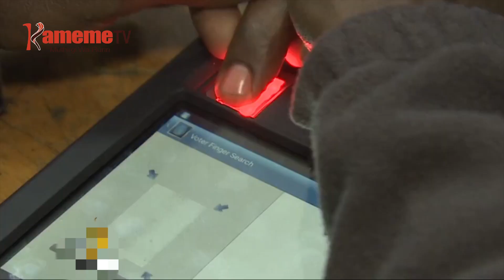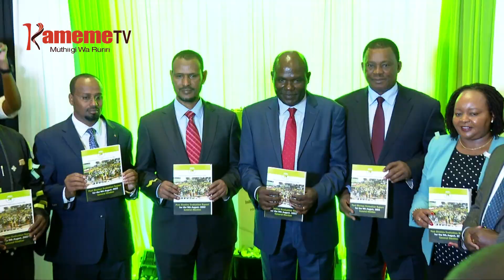Ndugamano ya kumbwo kwa IEBC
NDUGAMANO GATAGATI KA NGWATANIRO YA AZIMIO NA THIRIKARI YA KENYA KWANZA IGURU RIGII KUMBWO WERU GWA KAMITI YA ITHURANO NA MIHAKA IEBC NIIKUMITHITIO KUONA UNDU UYU WAHOTA GWIKIRIRA NGANJA WUIGIRIRIKI WA KAMITI IRIA IKUMBWO.
KURINGANA NA ATARAMU A KIWATHO, NGWATANIRO CIERI CIA KIUTETI CIAGIRIIRWO NI KUIGA BURURI MBERE YA MABATARO MAO NA KUNYOROTHA MAGECA MARIA MANGIKORWO HO MA KIWATHO NIGUO MIHANGO YA GUETHA MAKAMICINA ERU A IEBC YAMBIRIRIE.